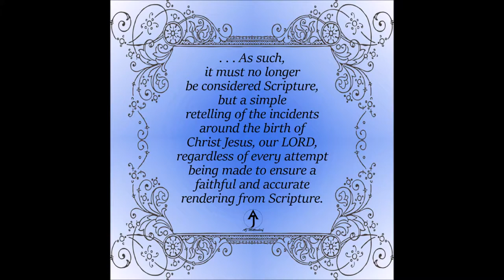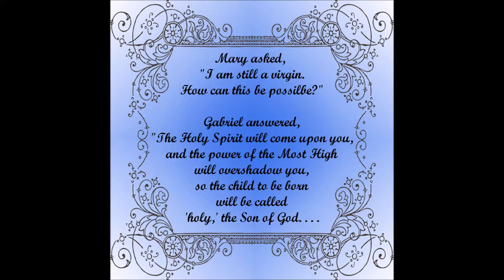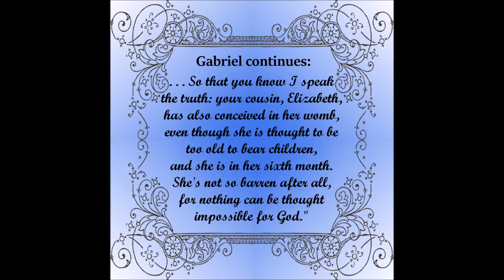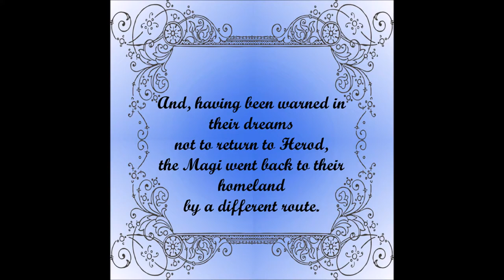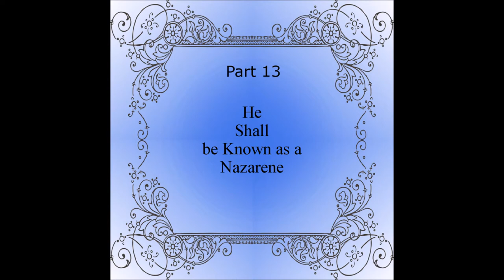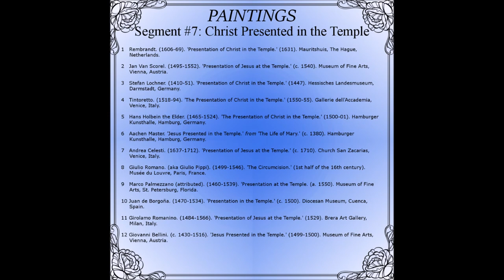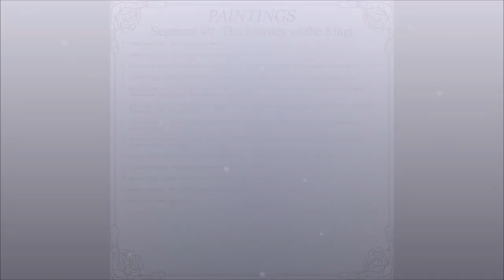The True Christmas Story illustrated with fine Western art from the last 1000 years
The True Christmas Story---the Story of the birth of the Saviour of the world, Jesus Christ, as told from Scripture, illustrated with fine medieval, Renaissance, Baroque, Mannerism, Rococo, impressionistic and modern art compiled by A. J. Mittendorf.  Many thanks to the Google Art Project!

Christmas hymns arranged by A. J. Mittendorf. Performed by the Sibelius Midi Orchestra (SMO). Narration by A. J. Mittendorf, Scripture selection and paraphrase by A. J. Mittendorf.

Enjoy your favourite Christmas hymns while viewing beloved art that depicts the story of the birth of Jesus Christ and all the events around that one major historical event.

The creators of this video are adamantly convinced that the story of the birth of Jesus Christ as related in Scripture is an historical, fully reliable, accurately described event through which the salvation of humanity becomes possible, because without the birth of Jesus as a man, God could not suffer death for the sake of humanity.

Sin leaves its eternal mark on each person's soul, and you, being finite, have no means to remove an eternal mark, except by eternity in Hell. However, Jesus, being infinite in his nature, is able to pay for the removal of eternal sin in a finite amount time, so that it is removed for eternity.

Further, Jesus was the God of the Bible, come to Earth in a Human body so that he could be killed by his own creation in order to satisfy the demands of his own law so that humanity need not live eternally separate from God, except by each person's individual choice. As he was historically raised from the dead, so each of us might also be raised from the dead in him. He is, even today, powerfully alive and will take each person who calls on him for salvation, and he will enter into a personal relationship with that person, at any time.

Christianity is not a "religion" that you can simply "decide" to be a member of; to try to do so is a violation of the third of the ten commandments: "Thou shall not take the name of the lord in vain." In order to be a Christian, you must invoke the initiator of Salvation, Jesus Christ, and ask to be made a part of that eternal contract of salvation. Becoming a Christian is a joint venture between any one person and the saviour.

To call yourself a Christian without entering into that contract with Jesus is breaking the third of the ten commandments, and, as the Bible says, "The Lord will not hold him guiltless who takes his name in vain." In order to not misuse his name (take his name in vain) you must ask him to save you.

Call on him today and ask to be made a Christian by the power of Jesus' death and resurrection. Then you will be made clean---all your sins will be forgiven---and you will have then entered into your eternal life; that is to say, you will be saved.